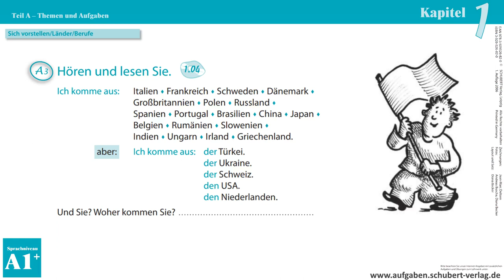Kapitel 1 A3 1.04